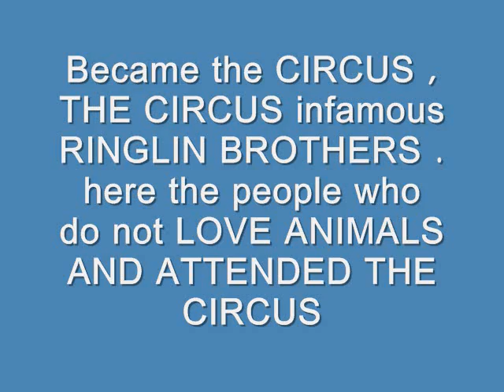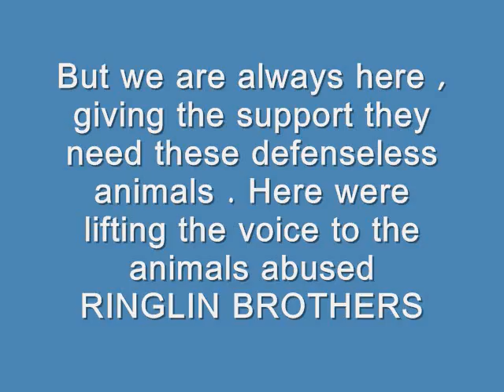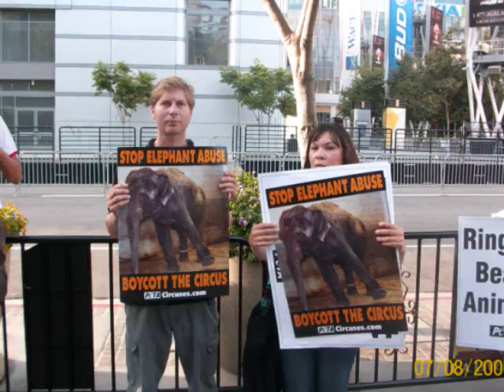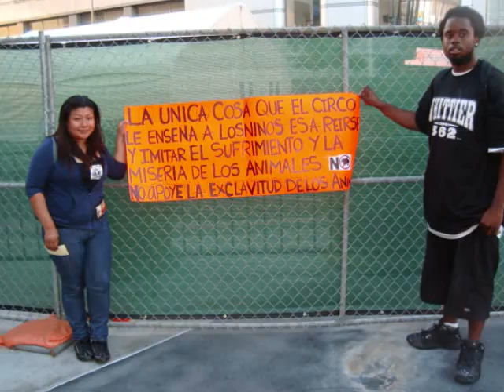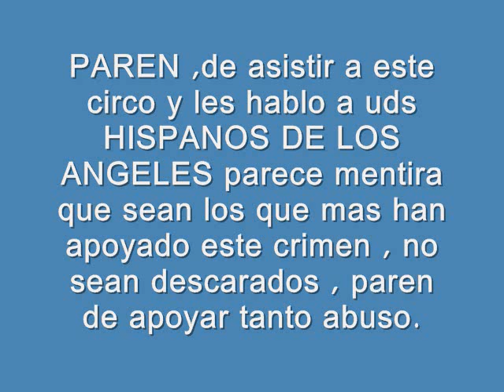Stop Animal Abuse boycott ringlin brothers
boycott RINGLIN BROTHERS CIRCUS !!!  U SUCKS !!  hispanos en verdad uds no tienen verguenza